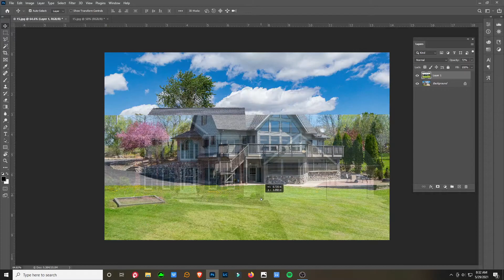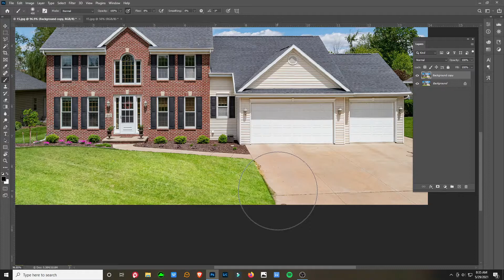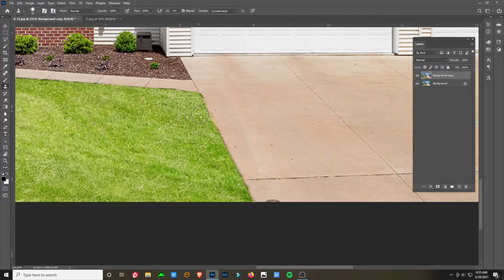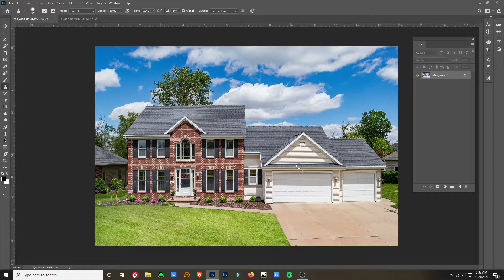How to Replace Grass Using Adobe Photoshop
In this video I explain my process when I get a request to replace grass in a real estate photography image.